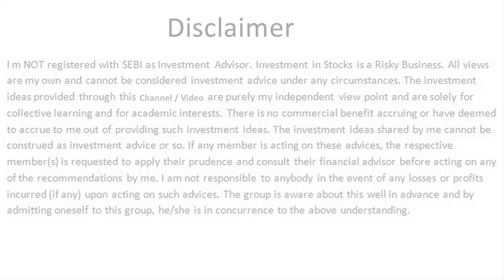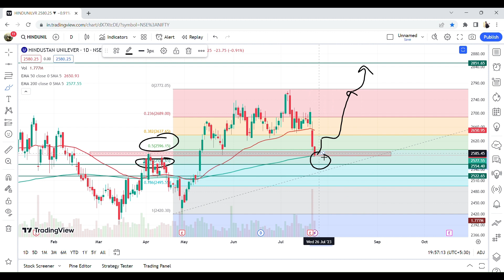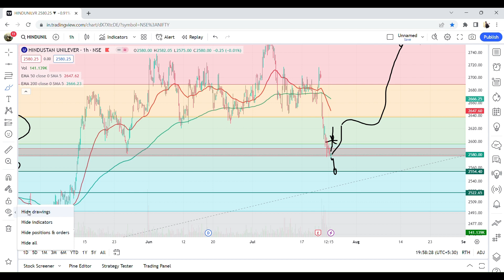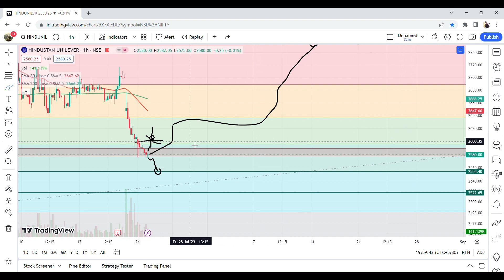BIG MOVE IS COMING IN HUL , GET READY | KNOW IMPORTANT LEVELS TO BUY !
HINDUSTAN UNILEVER IS IN ITS IMPORTANT SUPPORT HERE I SHARE MY VIEW IN HUL STOCKS , I HOPE THIS VIDEO IS INFORMATIVE FOR YOU.